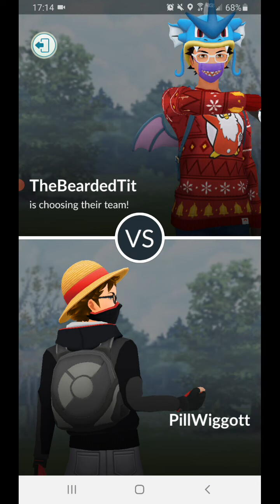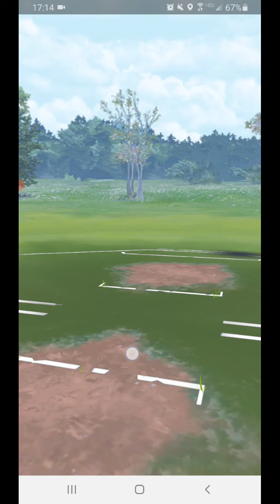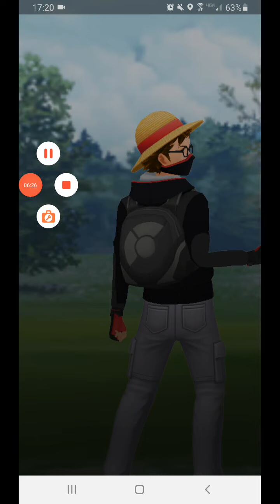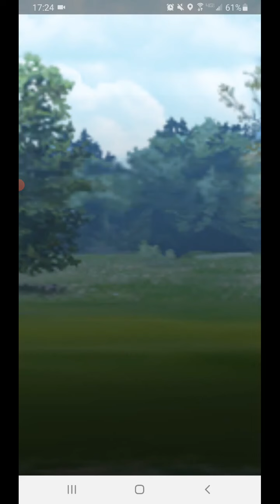Azalea Vortex Cup Round 1